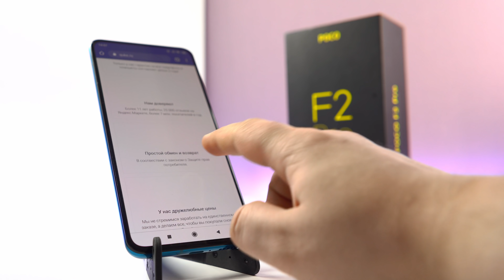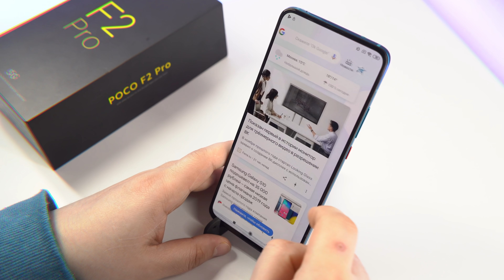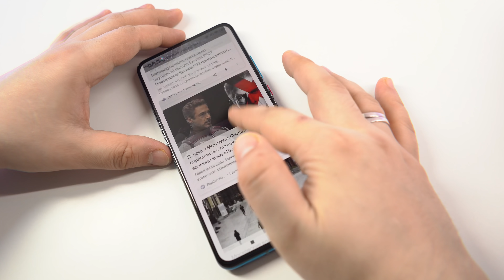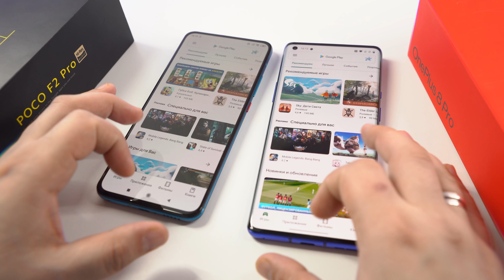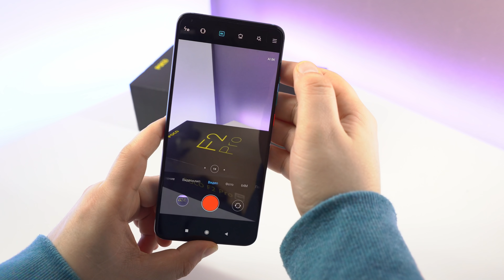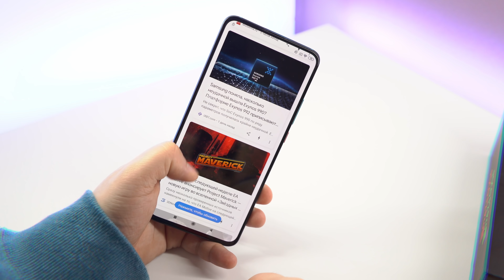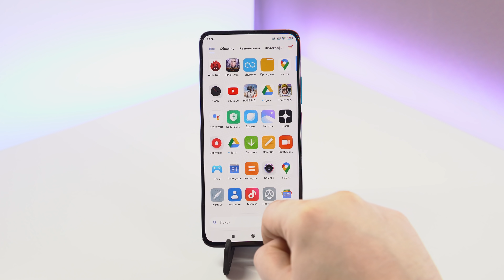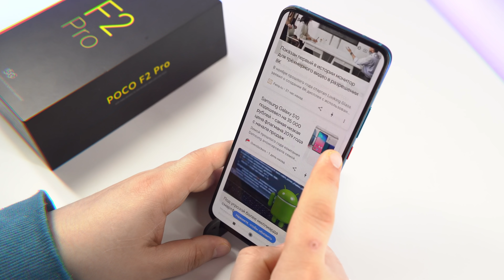Обзор Xiaomi Poco F2 Pro: предатель всего Xiaomi! / QUKE.RU /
Обзор Xiaomi Poco F2 Pro: предатель всего Xiaomi!